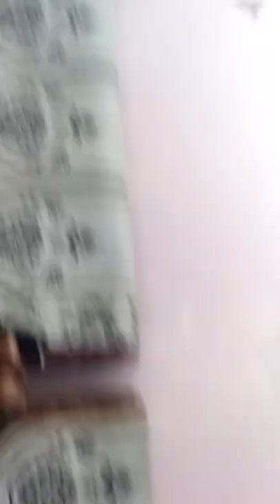New born baby bird in our home | bird natural whispering | whistling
This video give you an awesome experience of new born bird at home.